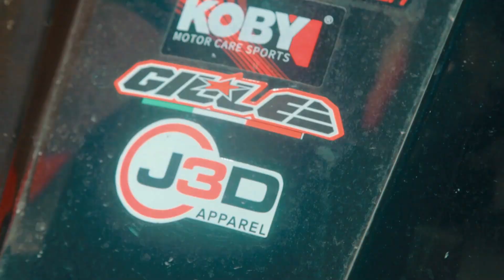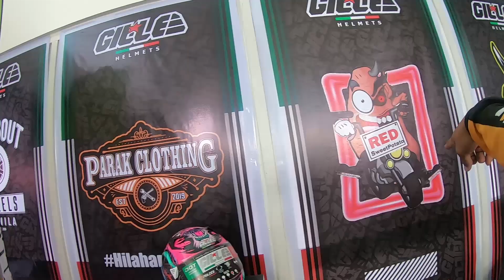POSITIVE MIND, POSITIVE LIFE! (Let's Rock n Roll this! )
GEARS:
Camera: Canon EOS 70D with 10mm-22mm lens.
Back up camera: Canon EOS M3 15-45mm lens with JOBY Gorilla pod.
Mic: Rode Mic Go, Boya MM1 & Boya BM_BY3030
Editing Machine: ASUS ROG Strix